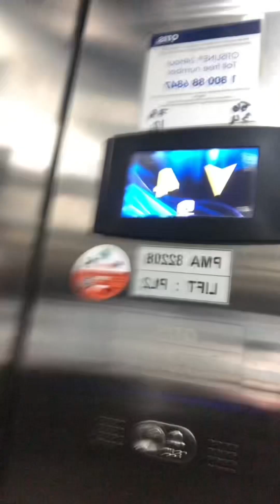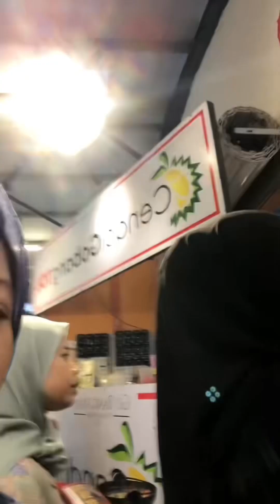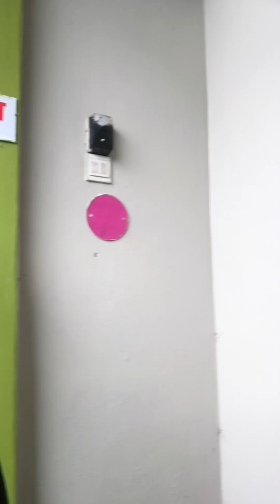Misi mencari cincin tunang!